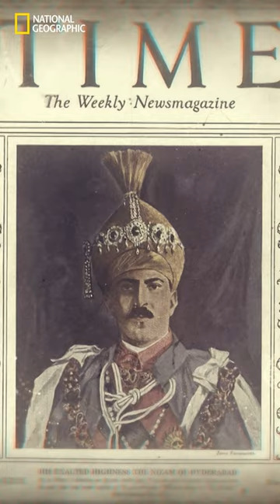The richest man's favourite dessert!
The Hamidi confectionary of Hyderabad has been serving delicious sweets for 120 years now!